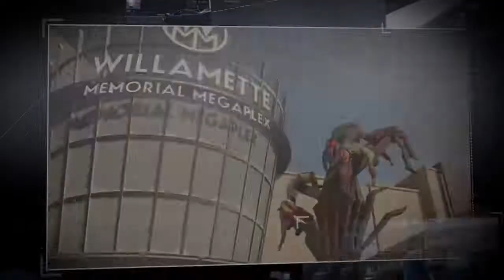Dead Rising 4 Frank's Big Package Gameplay Part 3 Medieval Village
BIG in features, BIG in content, Dead Rising 4: Frank’s Big Package has everything a player could ever hope for. This exclusive bundle is super-sized in content, with access to immense over-the-top zombie action that includes:
- Dead Rising 4 – the main game story mode.
- All downloadable content – Stocking Stuffer Holiday Pack, Frank Rising, and Super Ultra Dead Rising 4 Mini Golf.
- All bonus content – Street Fighter outfits and My Bloody Valentine packs.
- All exclusive items – Candy Cane Crossbow, Slicecycle, Sir-Ice-A-Lot, Ugly Winter Sweater, and X-Fists.
This bundle also features an all-new game mode called “Capcom Heroes,' a new way to experience Dead Rising 4 that gives Frank West the opportunity to wear iconic outfits inspired by classic Capcom characters. While experiencing the story mode, Dead Rising 4 players can unlock new costumes and special attacks as they uncover the mystery of the zombie outbreak in Willamette.